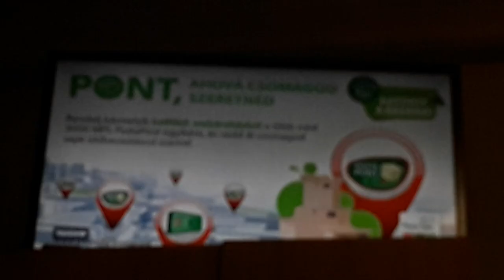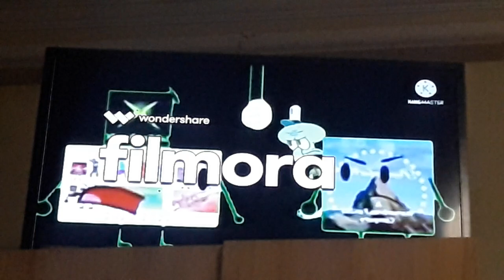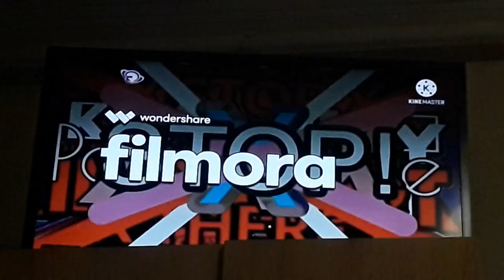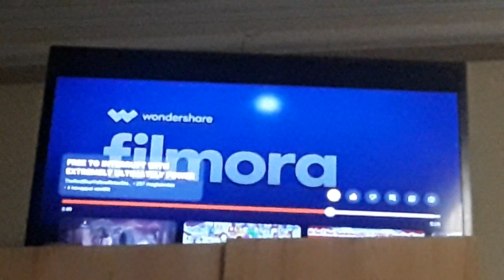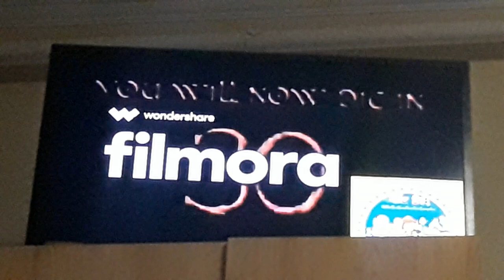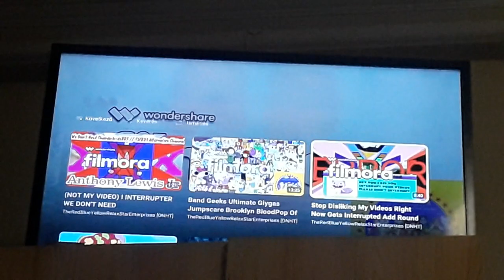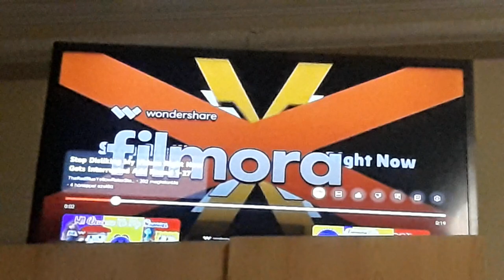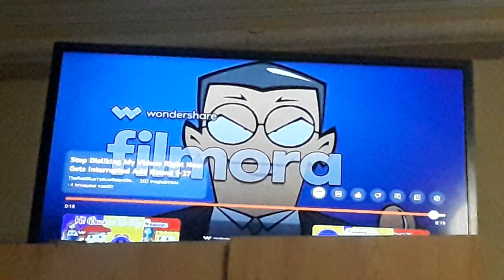TheRedBlueYellowRelaxStarEnterprises [DNHT]'s 2023 Videos [Part 4]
Credit to IniversalFan707, Universal, Disney, Riley Bug 2023 / YouTube Videos and More and more!